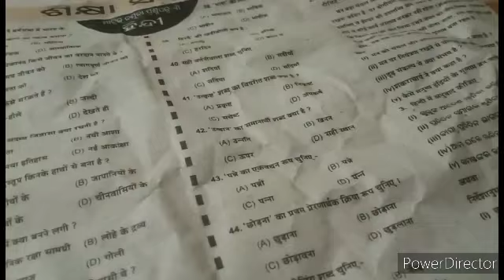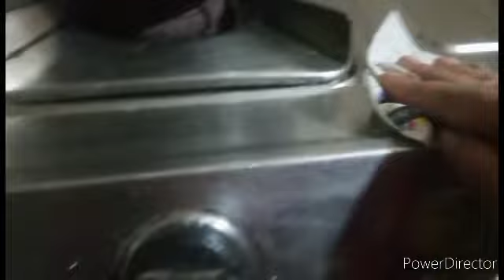ଏହି Tip,s ଗୁଡିକ ଜେଜମା ର // ଜମା ବି miss କରନ୍ତୁନି//ଗୃହିଣିମାନଙ୍କ ପାଇଁ ବହୁତ ଜରୁରୀ//kitchenhacks .....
STOP PHONE CHARGER CABLES FROM BREAKING 🔥 HOW TO REMOVE STAINS//
Do you want to know stop phone charger cables from breaking or how to remove stains. Watch this video till end to know all about it.

Topics Covered in This Video:

• 5 minute crafts food
• 5 minute crafts food
• 5 minute crafts food